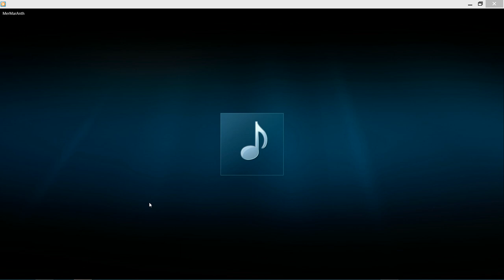Merchant Marine Anthem